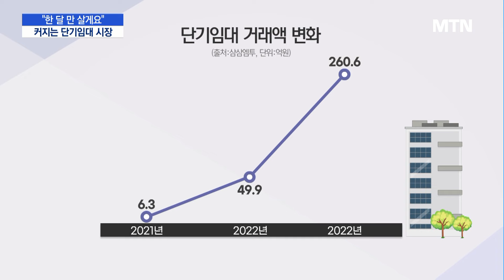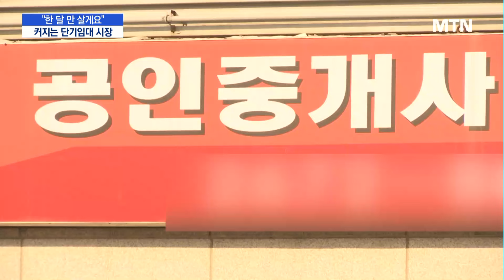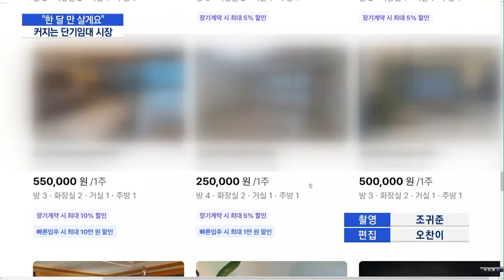"한 달 만 살게요" 커지는 단기임대 시장 / 머니투데이방송 (뉴스)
03/13 MTN 핫라인 5

1인 가구가 늘고, 근무환경이 유연해지면서 거주지 이전 수요는 갈수록 커지고 있는데요.

최근에는 한 달 단위, 심지어 주 단위 임대차 계약도 늘고 있습니다.

이안기 기자입니다.